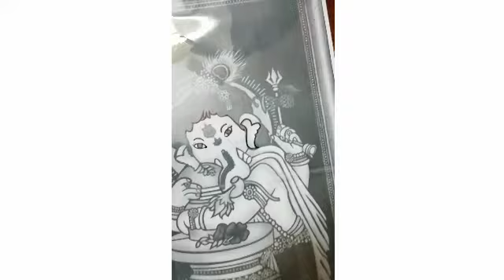Glass painting of vinayagar